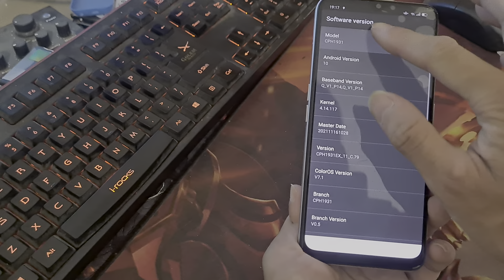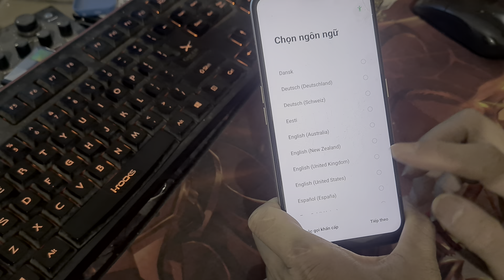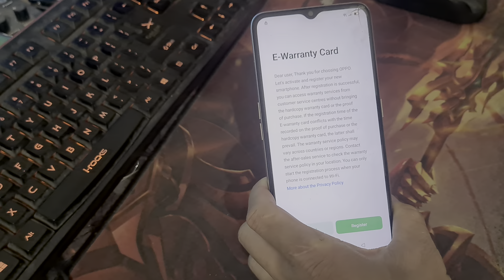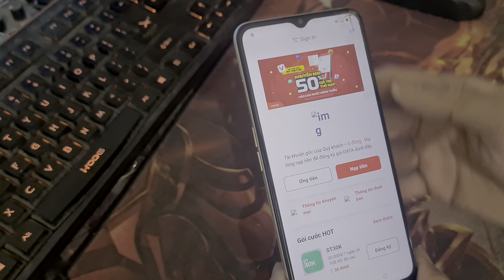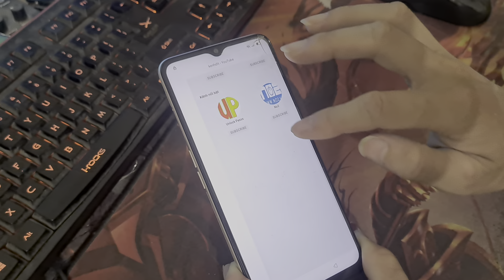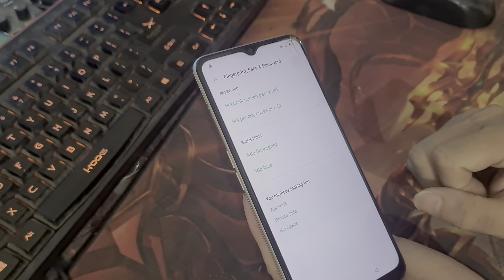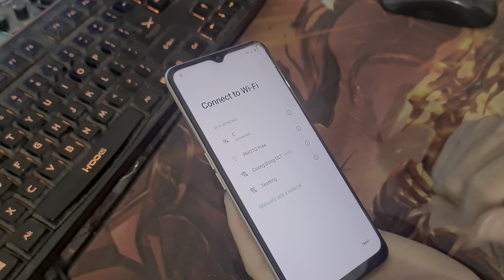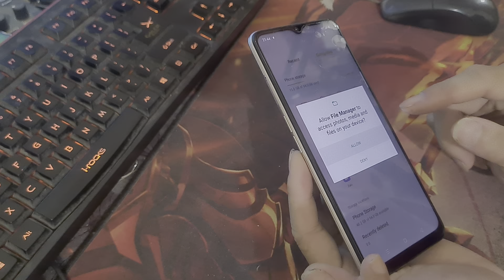Screen Lock Removal - Bypass Lock Screen activation lock on android 2022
How To Bypass Android Lock Screen - Pin - Pattern - Password

*Are You Tired of Feeling Stuck in a Rut in Your Current Job? Career Improvement Is Easier Than You Think
Career Booster Bundle
Unlock Your Full Potential with this special bundle full of Expert Tips and Guidance to:
Boost Your Professional Development
Enhance Your Career
Start Moving You Toward Your Dream Job!
Get Proactive with Your Career Development. Start Planning for Your Professional Future Today with Expert Guidance

Work from home jobs anyone can start now
*Start Working & Earning Online
Discover how to become an 'Online Assistant' and get paid to do freelance work, tasks & projects from home on behalf of companies.
Various tasks & projects available for you to choose from
Totally flexible - set your own working hours
Work from home or anywhere with an internet connection
Suitable for any age, ability or background